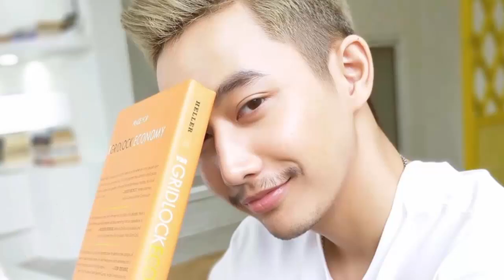គ្មានប្រពន្ធកូន ទិនហ្វី ជីវិតឯកោបំផុត ទោះមានលុយរាប់លានដុល្លារ, ចៅខ្មែរ ជម្នះរៀបការភេទដូចគ្នា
--ព័ត៍មានទី១:គ្មានប្រពន្ធកូន ទិនហ្វី ជីវិតឯកោបំផុត ទោះមានលុយរាប់លានដុល្លារ,
Link Video:
--ព័ត៍មានទី២:ចៅខ្មែរ ជម្នះរៀបការភេទដូចគ្នាចុងក្រោយជោគជ័យ
Link Video:
     អត្ថបទពាក់ព័ន្ធ:
-វីដេអូពេញនិយមទាំង១០របស់StarNews link នៅខាងក្រោម: